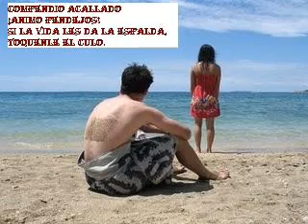Trueno.Un loco,trova desde el corazón del Amazonas.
Comprar,licenciar:
EL TRUENO.

SE ABRAZABA A LA ALMOHADA,
EN LA NOCHE FRIA SOLITARIA,
EL TRUENO LA DESPERTABA,
AL LLEGAR A CASA.
SE MOVIA ENTRE LOS SILENCIOS,
PROVOCADOS POR SU MIEDO,
FINGIDOS LAMENTOS,
FRUTOS DEL PANICO TORMENTO.

PUEDO DAR SAL A TU VIDA,
PUEDO LLENARLA DE GOZO,
PUEDO TU VENTANA ABRIR DE PAR EN PAR.(BIS)

GRITA NO TE MUERDAS TUS PALABRAS,
PORQUE EL TRUENO(tueno) SE ESFUMARA.
ABRE TU CORAZÓN AL NUEVO AMOR QUE VENDRA.
LUCHA NO TE RINDAS LA BATALLA ACABA DE EMPEZAR.
LO VERAS NO TENGAS MIEDO.
TODO LO MALO QUEDARÁ ATRAS.

*Tueno,así llama al trueno el supuesto maltratador/a,de esta cancioncilla.
Este personaje que desata sus frustraciones vitales en su compañera/o.